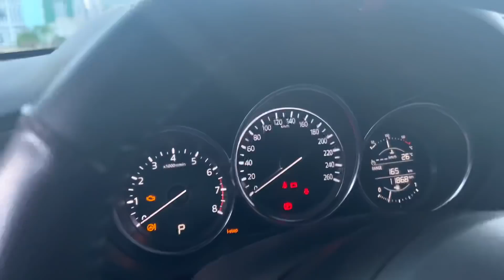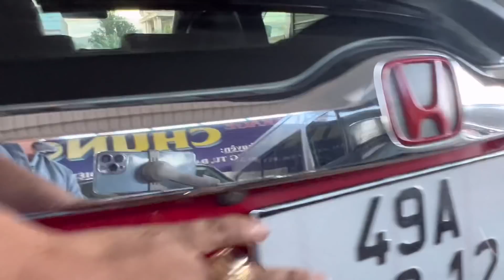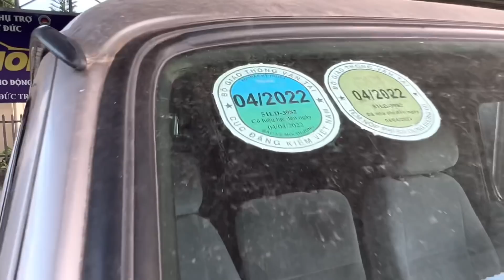Báo giá 70 triệu | Ford range bán tải | mazda CX5 | Toyota foturne | innova | 7 chỗ máy dầu giá rẻ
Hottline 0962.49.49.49